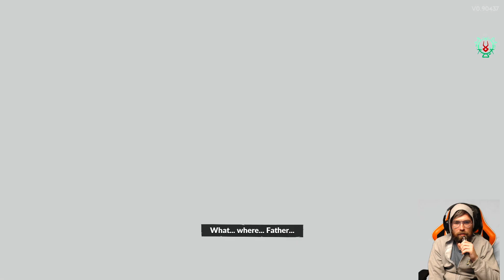Hades 2 5/13/2024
Richard tries to break into the underworld to kill time or something